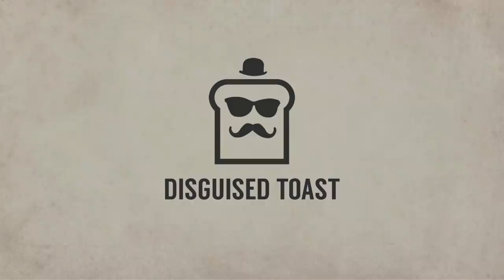Disguised Toast CANCELS another player in GTA RP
Amon Gus cancels another player in GTA RP ft. Sasuke Johnson & Tomathy Steampipe.